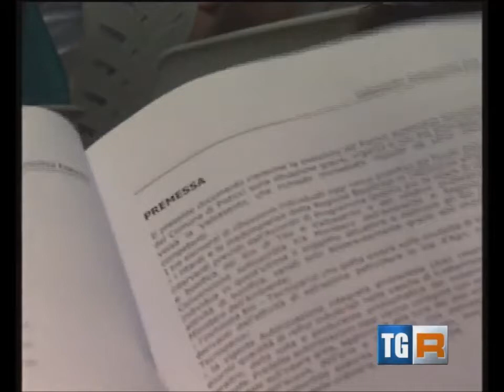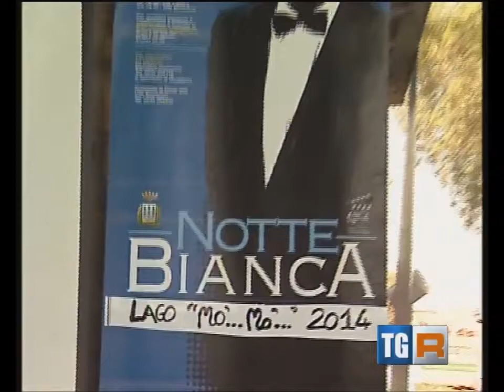TgR Basilicata del 14 giugno 2014 ed ore 19:30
Diretta del TgR Basilicata del 14 giugno 2014, edizione delle ore 19:30 con Luigi Di Lauro. Iniziativa promossa dal Comitato TerreJoniche e Altragricoltura relativa alla divertente provocazione di inaugurare il lido 'Mo...Mò' a Pisticci Scalo.